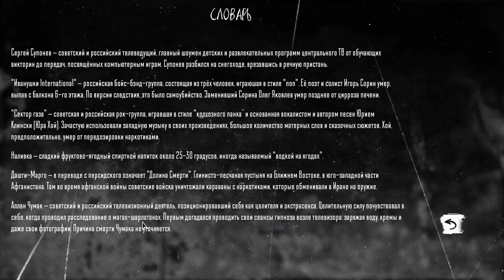Tiny Bunny (Зайчик) - Часть 6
Поддержать  :
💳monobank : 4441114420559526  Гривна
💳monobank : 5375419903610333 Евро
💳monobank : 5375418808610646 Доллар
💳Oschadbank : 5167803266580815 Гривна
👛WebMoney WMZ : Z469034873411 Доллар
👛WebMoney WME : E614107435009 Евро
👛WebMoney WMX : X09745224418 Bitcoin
👛PAYEER : P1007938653 USD RUB EUR